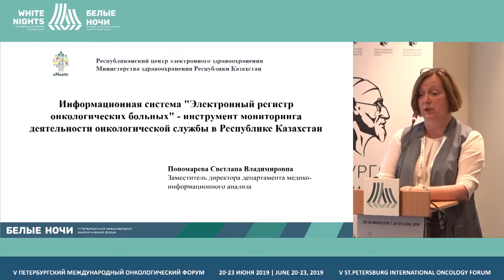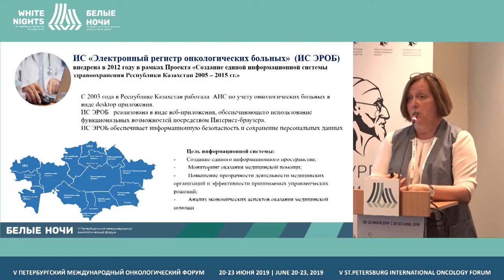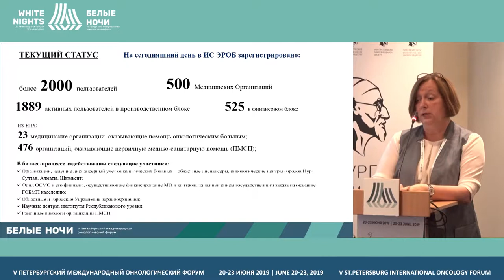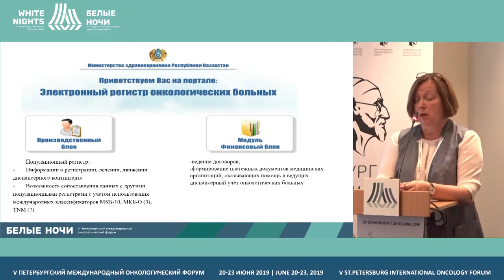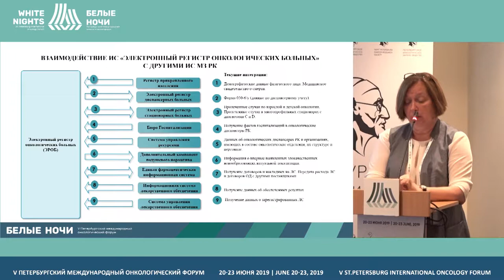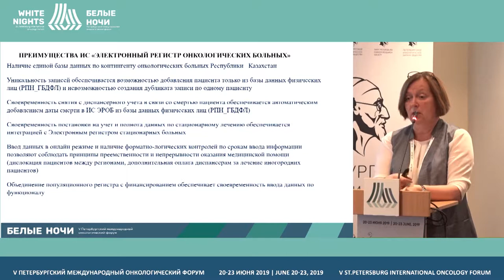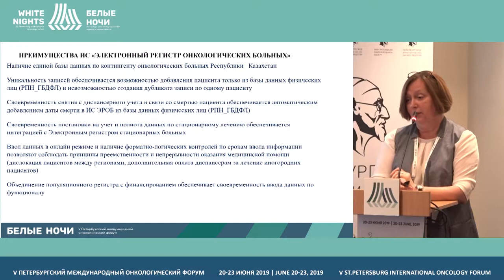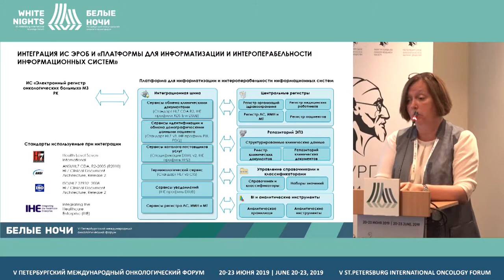Информационная система «Электронный регистр онкологических больных» в Казахстане (Пономарева С.В.)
Информационная система «Электронный регистр онкологических больных» - инструмент мониторинга деятельности онкологической службы в Республике Казахстан
Пономарева Светлана Владимировна, Республиканское государственное предприятие на праве хозяйственного ведения «Республиканский центр электронного здравоохранения»
Министерства здравоохранения Республики Казахстан, Нур-Султан, Казахстан